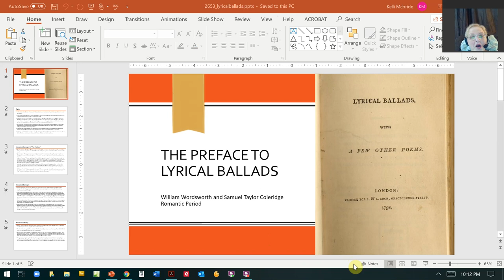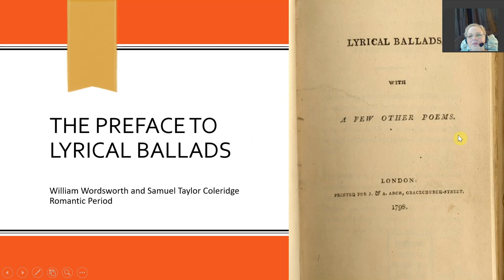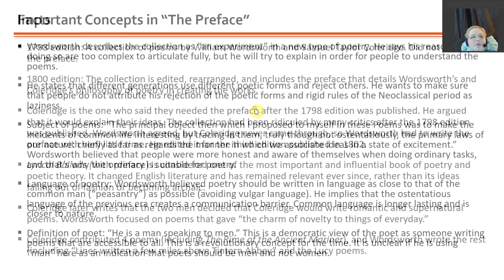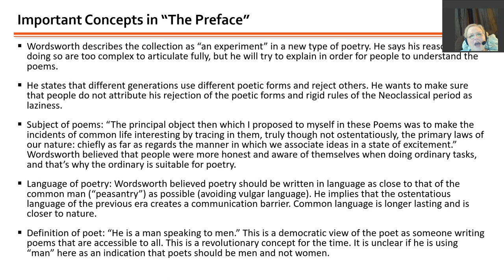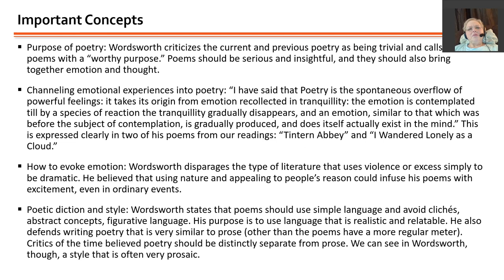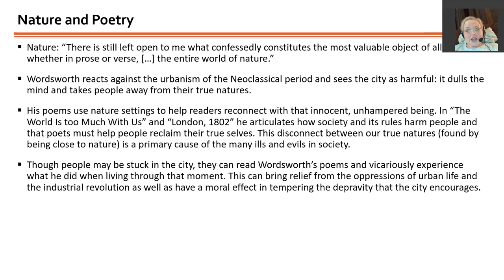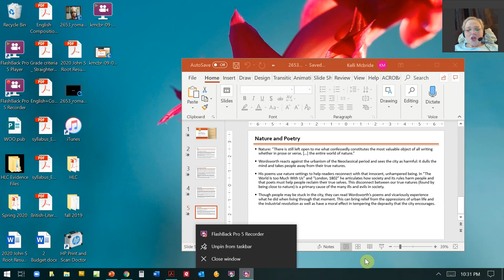ENG 2653 Lecture: Preface to Lyrical Ballads